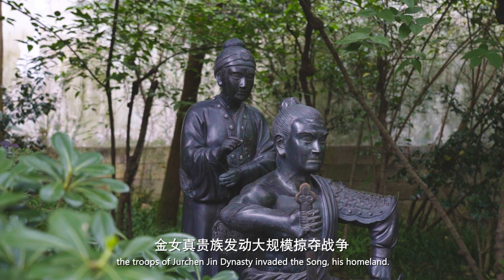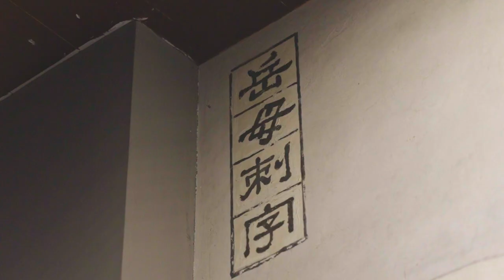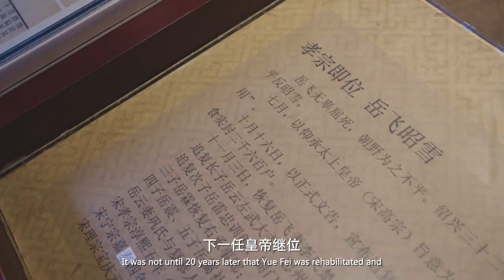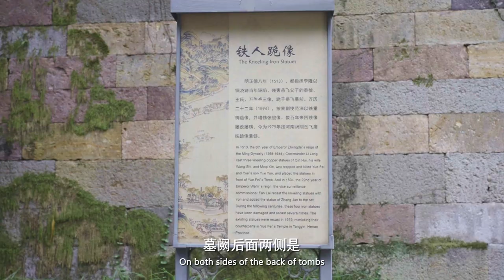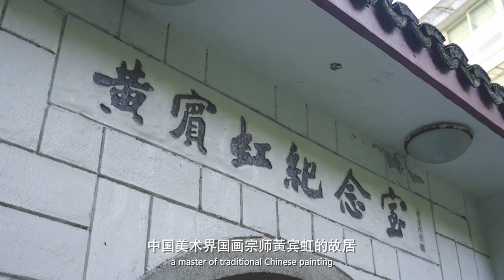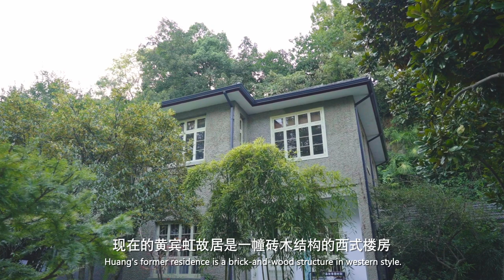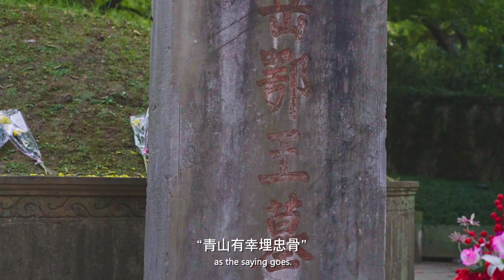My Hangzhou Stories：Yue Fei’s Tomb in Dwelling Sunglow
Yuewang Temple, with a history of 801 years, is the country’s largest tomb and memorial complex for the general Yue Fei. Yue Fei was buried at the foot of Qixia Ridge close to the West Lake, and Yuewang Temple by the tomb was built in recognition of the general’s merits by the court ruling. The stunning sight of Yue’s tomb drenched in a spectacular sunset is therefore named “Yue Mu Qi Xia,” which literally means Yue Fei’s Tomb in Dwelling Sunglow. Today, together with our tour guide, Marlon Niemeijer, let’s learn more about “Yue Mu Qi Xia”!